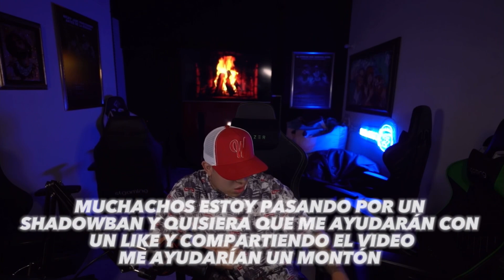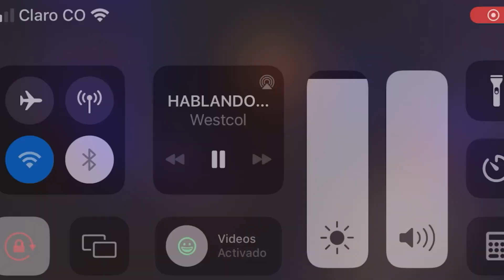TODA LA VERDAD DE KEVIN THOBIAS TENEMOS PRUEBAS |STREAM COMPLETO |WESTCOL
🔴COMPRA TUS ENTRADAS DE STREAM FIGHTERS 2